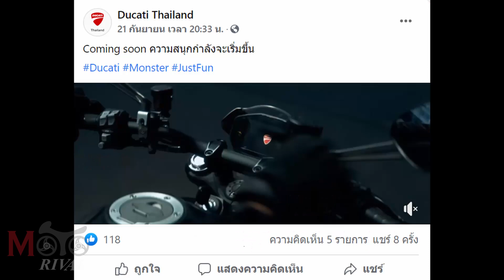เดี๋ยวเจอ! All New Monster อสูรร่างสลิม เปิดวีคหน้า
เดี๋ยวเจอ! All New Monster อสูรร่างสลิม เตรียมเปิดตัวในไทย สัปดาห์หน้า?

หลังจากที่ทีม MotoRival เราได้พาชมโชว์รูม Ducati แห่งใหม่ ไปแล้ว

และยังพาไปสัมภาษณ์ผู้บริหารอย่างคุณดอม เหตระกูล ไปเป็นที่เรียบร้อย

ซึ่งเราได้รับการยืนยันว่า เจ้า Monster ใหม่ คันนี้ เข้าไทยปีนี้แน่นอน

แต่ก็ยังไม่มีความคืบหน้ามาเลย จนล่าสุด ได้รับการยืนยันว่า Coming Soon คาดว่าเจอกันแน่ปลายเดือนนี้

สำหรับรายละเอียดตัวรถ All New Monster ชมได้ที่

Monster ใหม่ขาย ไทยเท่าไร? ชมบทวิเคราะห์ได้ที่